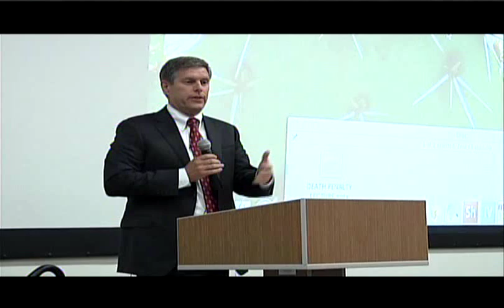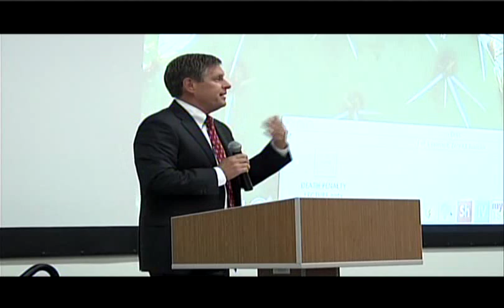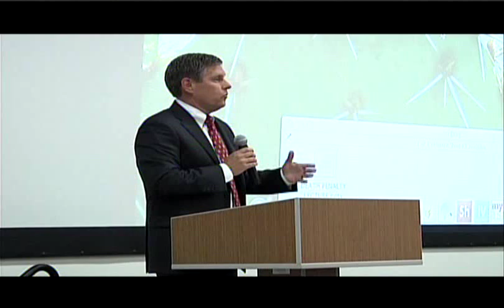Humanities Lecture Series: The Pros and Cons of Capital Punishment, Pt. 5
Guest lecturers discussed, debated and analyzed the issue of capital punishment in a forum-style setting at ASU's Downtown Phoenix campus.